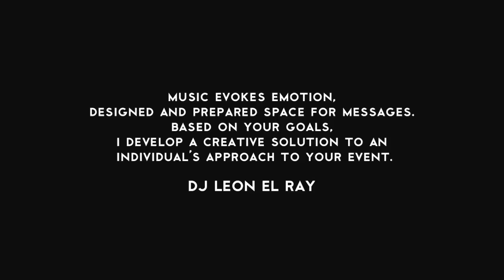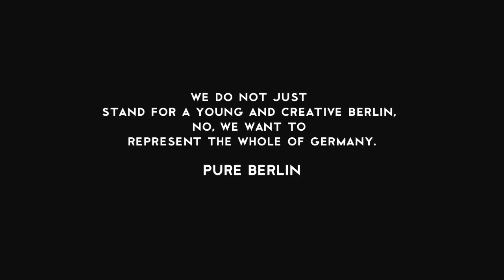DJ Leon El Ray meet Pure Berlin @ Marta.mp4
DJ Leon El Ray meets Pure Berlin, Beats meets Molecular Kitchen, Live at Marta Museum Herford, Germany.